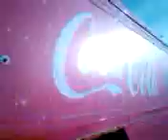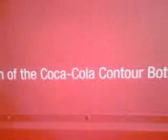Coca Cola Christmas Truck Tesco Lakeside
Coca Cola "Holidays Are Coming, Christmas truck at Tesco, Lakeside. It's huge - itms a Kenworth!